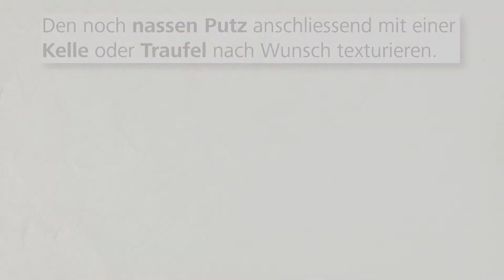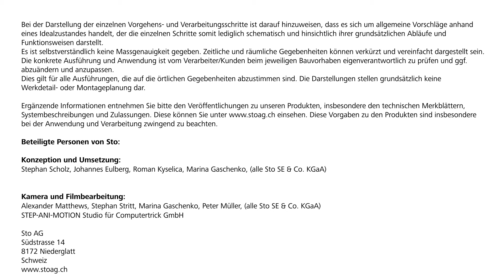Verarbeitung StoSignature-Oberfläche «Texture: Rough 40»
Putz bietet in seinen unterschiedlichen Ausprägungen viel Raum für eine individuelle Fassadengestaltung. Mit StoSignature haben wir eine Systematik entwickelt, die Material und Technik optimal kombiniert. Lassen Sie sich inspirieren und gestalten Sie unverwechselbare Putzoberflächen, die Ihre persönliche Handschrift tragen. Gern schon beim nächsten Projekt.

In unserem Verarbeitungsfilm erfahren Sie, wie die StoSignatur-Putzoberfläche «Texture: Rough 40» in der Praxis umgesetzt wird.